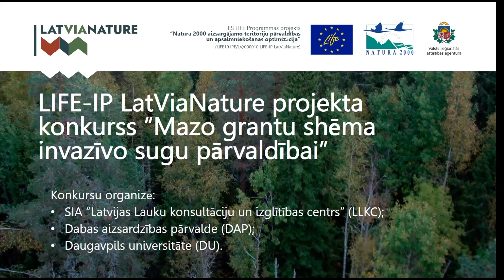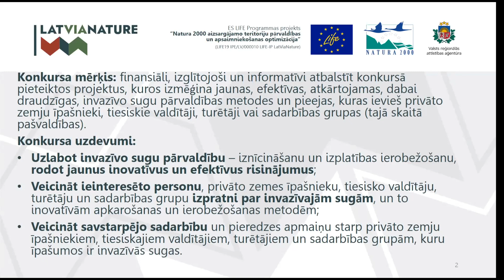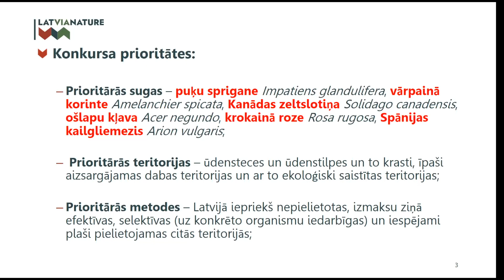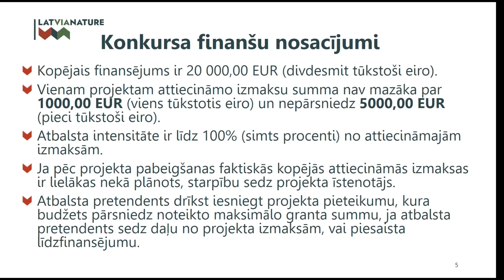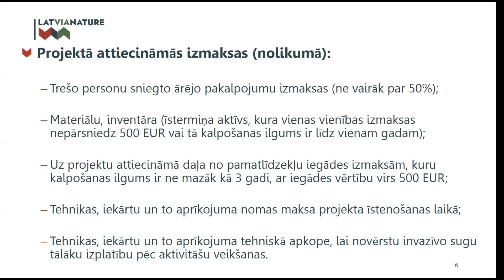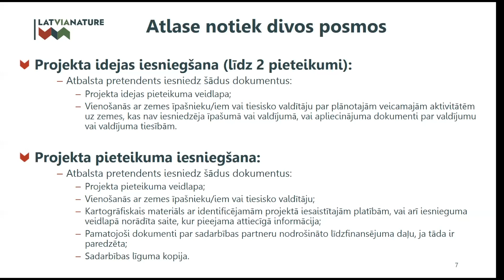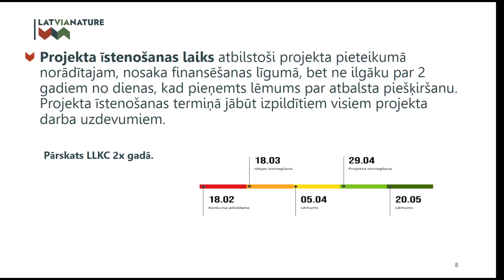Mazo grantu konkurss: īsumā par galveno. Par mazo grantu konkursu invazīvo sugu ierobežošanai.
Edgars Dzelme – kontaktpersona par mazo grantu konkursu, Latvijas Lauku konsultāciju un izglītības centrs

Projekts “Natura 2000 aizsargājamo teritoriju pārvaldības un apsaimniekošanas optimizācija” (LIFE19IPE/LV/000010 LIFE-IP LatViaNature) tiek īstenots ar Eiropas Savienības LIFE programmas un Valsts reģionālās attīstības aģentūras finansiālu atbalstu.

Informācija atspoguļo tikai projekta LIFE-IP LatViaNature īstenotāju redzējumu, Eiropas Klimata, infrastruktūras un vides izpildaģentūra nav atbildīga par šeit sniegtās informācijas iespējamo izmantojumu.

LLKC semināru rīko sadarbībā ar Dabas aizsardzības pārvaldi un Daugavpils universitāti.